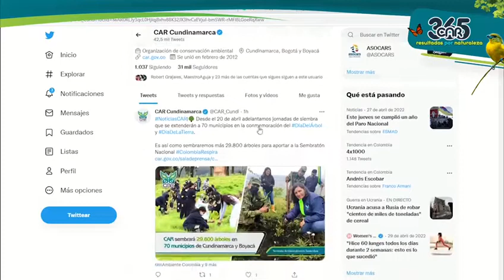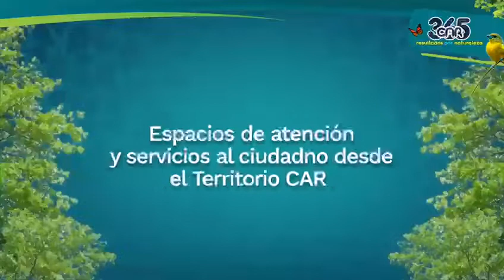Estrategia de rendición de cuentas - CAR 365 Resultados por Naturaleza 🦋